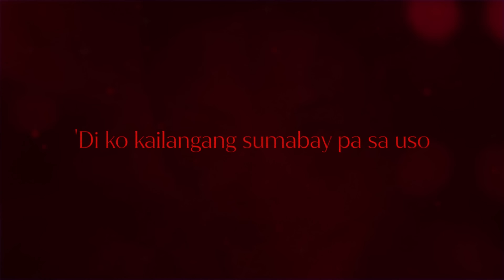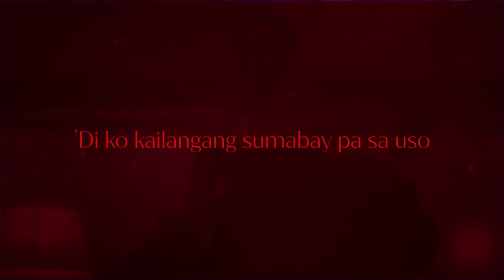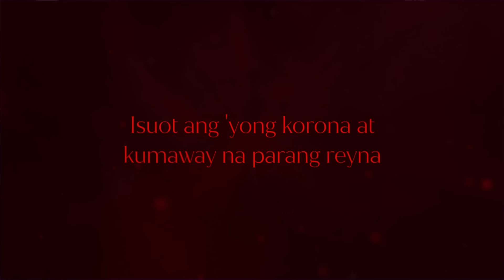AMAKABOGERA - Maymay Entrata (Lyrics)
Words by Loriebelle Darunday, Elmar Jan Bolano
Produced by Roque “Rox” Santos
Arranged by Justine Catalan
Additional beats & elements by Theo Martel
Recorded by Rox Santos
Vocal Production by Rox B. Santos
Mixed & Mastered by Theo Martel